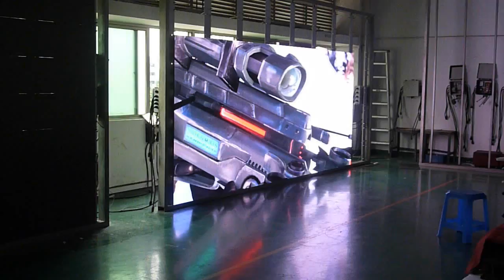P6SMD indoor full color led screen